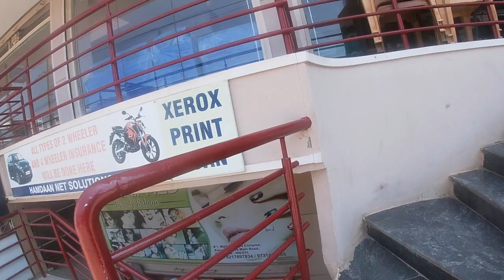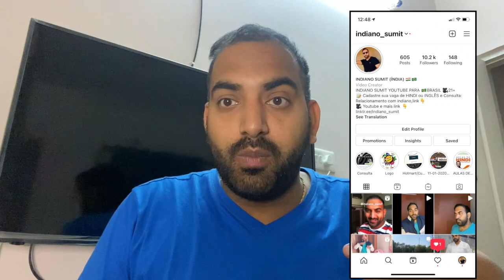MEU ESTUDIO DE GRAVAÇÃO 2021!! QUANTO CUSTA ?